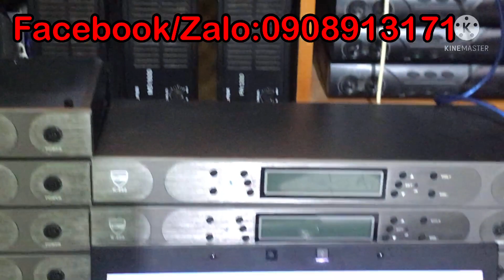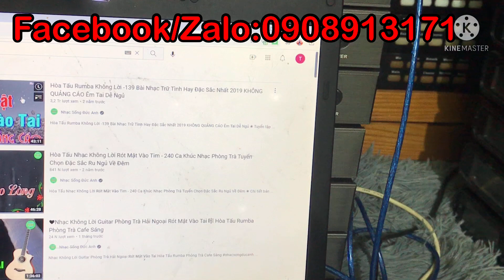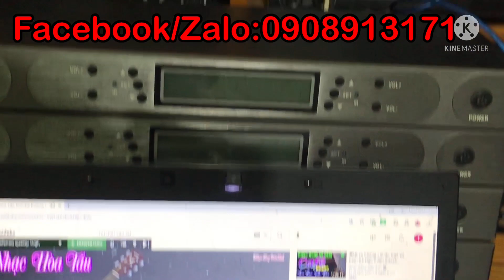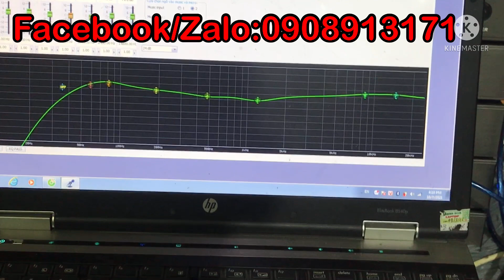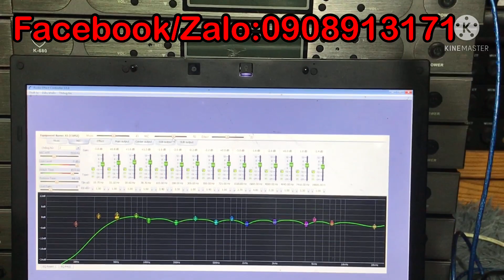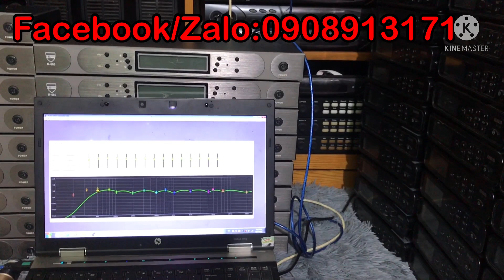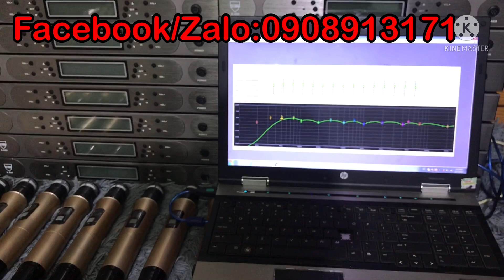Tets Âm thanh đẩy QSA KP900 Class -D & vang số Hugo V6 Trước khi gửi khách. Liên hệ:0908913171